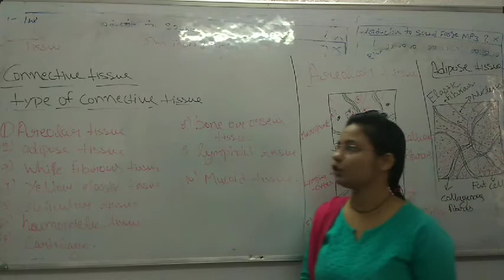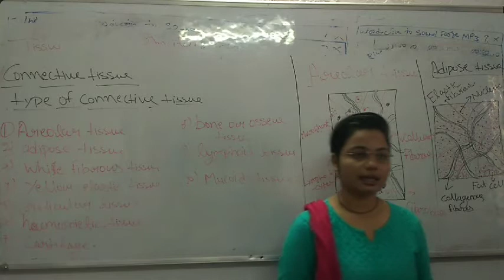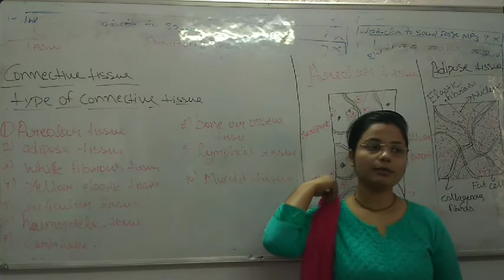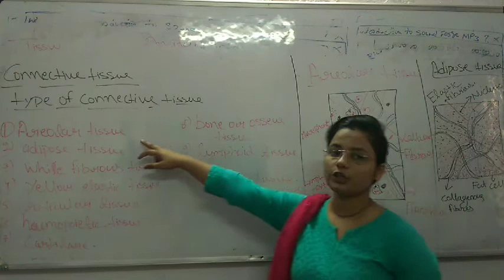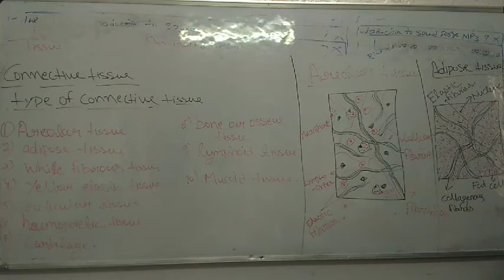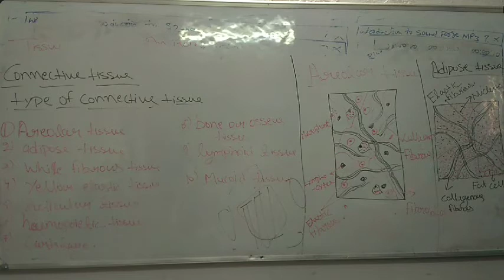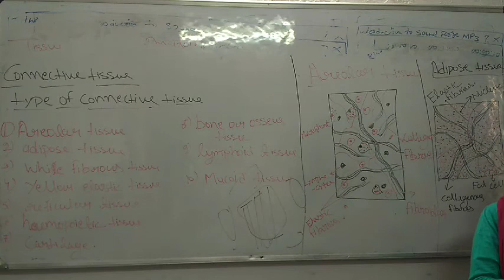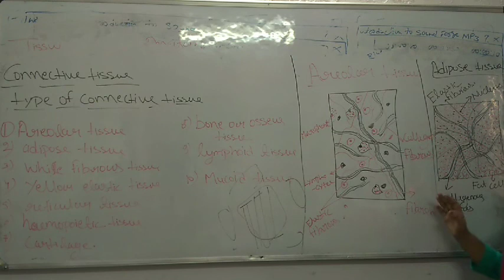Anatomy connective tissue( Areolar,Adipose tissue)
click here video